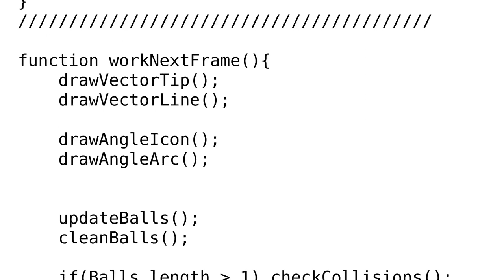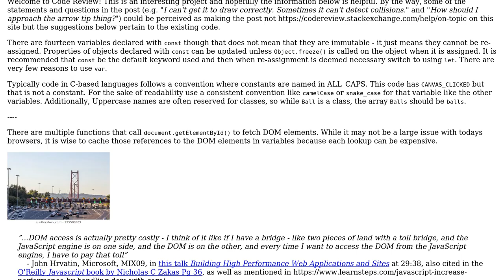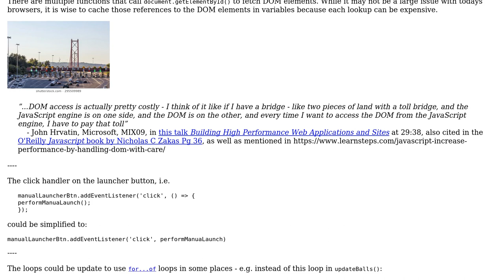Code Review: JS + CANVAS Projectile Motion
With thanks & praise to God, and with thanks to the many people who have made this project possible! | Content (except music & images) licensed under CC BY-SA | Music | Images & others | With thanks to user SAM OnELA user Jamal user J.Albert and the Stack Exchange Network Trademarks are property of their respective owners. You are responsible for your own actions.